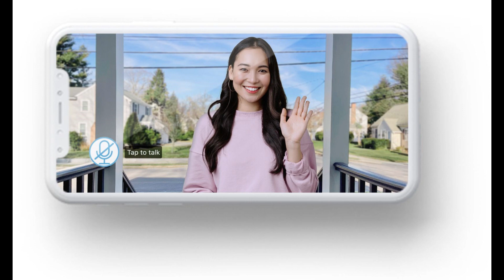Melania Trump looks dejected as Jill Biden celebrates another Vogue cover years after the former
Melania Trump looks dejected as Jill Biden celebrates another Vogue cover years after the former First Lady was snubbed by the magazine